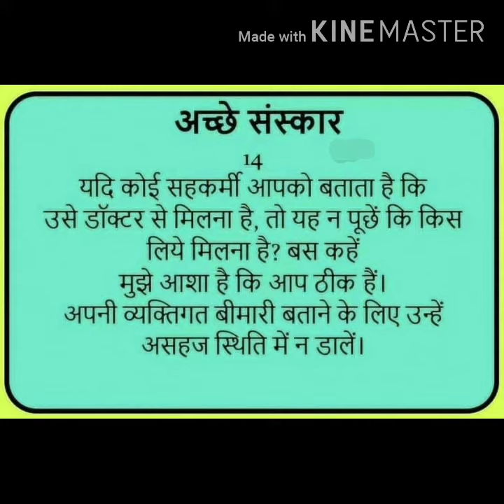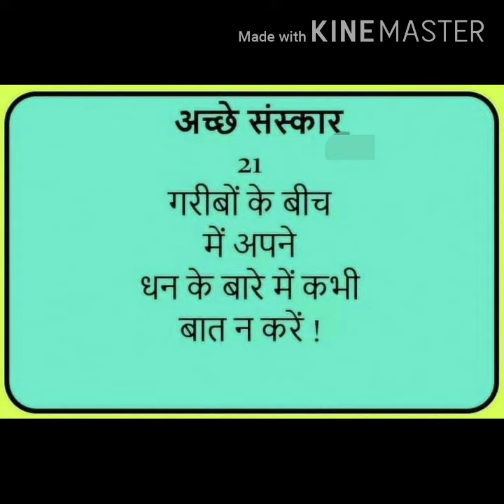Good habits || amway leadership || good culture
| a perfect leader always follow these rules ... for information join my telegrams channel..